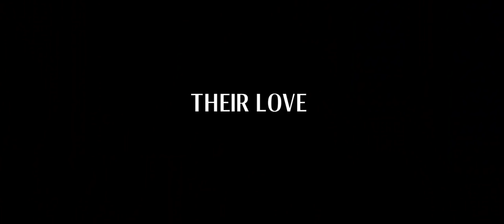Australia - Official® Trailer [HD]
"Australia" is an epic and romantic action adventure, set in that country on the explosive brink of World War II. In it, an English aristocrat (Nicole Kidman) travels to the faraway continent, where she meets a rough-hewn local (Hugh Jackman) and reluctantly agrees to join forces with him to save the land she inherited. Together, they embark upon a transforming journey across hundreds of miles of the world's most beautiful yet unforgiving terrain, only to still face the bombing of the city of Darwin by the Japanese forces that attacked Pearl Harbor. With his new film, Luhrmann is painting on a vast canvas, creating a cinematic experience that brings together romance, drama, adventure and spectacle.

Cast: Nicole Kidman, Hugh Jackman, Brandon Walters, David Wenham, Jack Thompson, Bryan Brown

Director: Baz Luhrmann
Screenwriter: Baz Luhrmann, Stuart Beattie, Ronald Harwood, Richard Flanagan
Genre: Action, Adventure, Romance